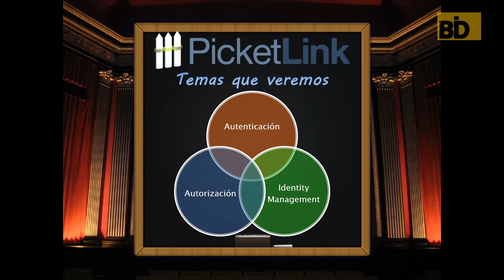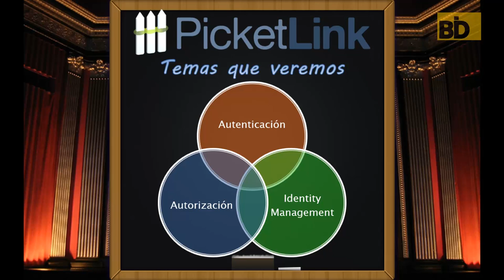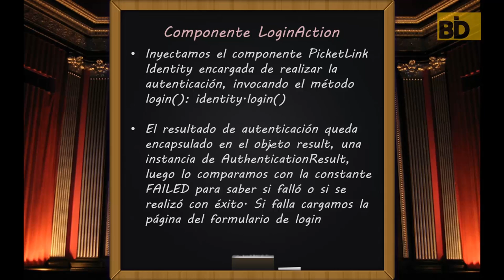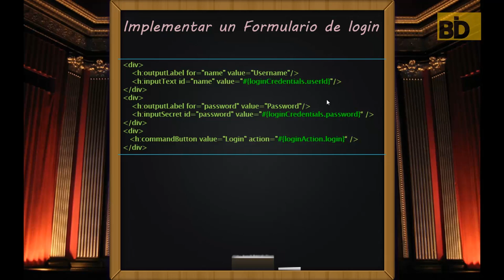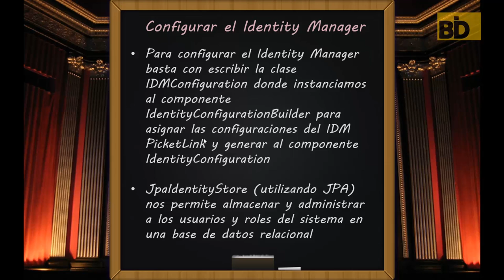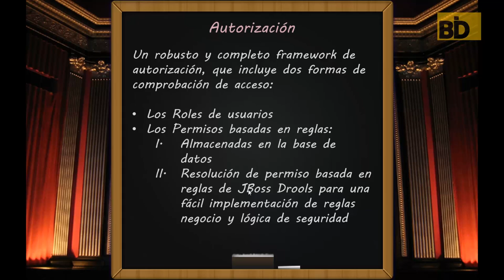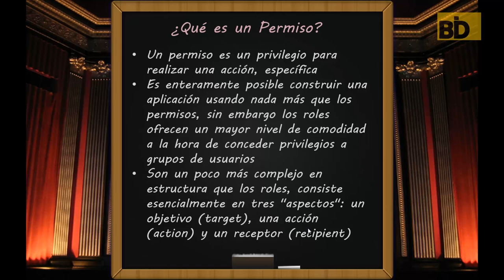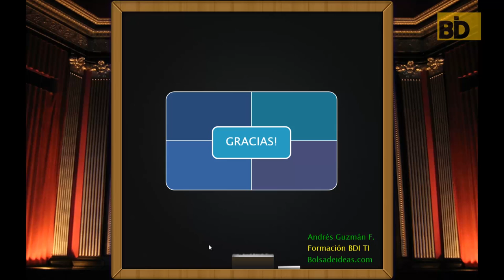Curso Java EE7: Seguridad con JBoss PicketLink Parte I